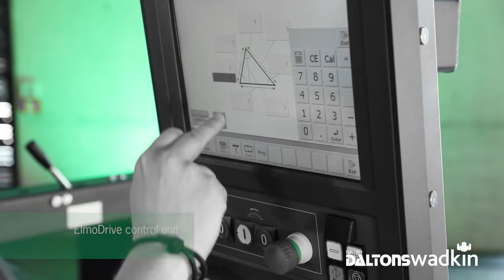Sliding Table Panel Saw - Altendorf F45